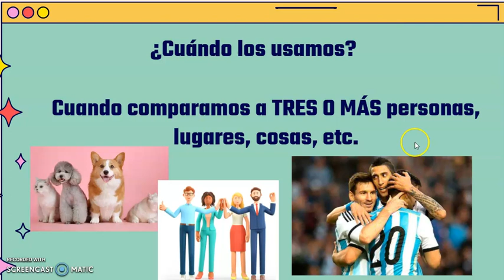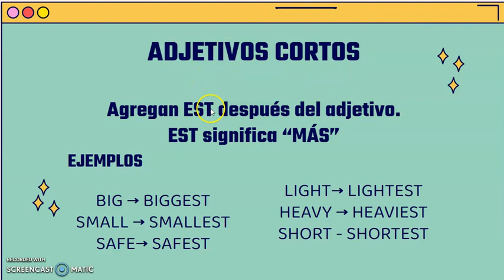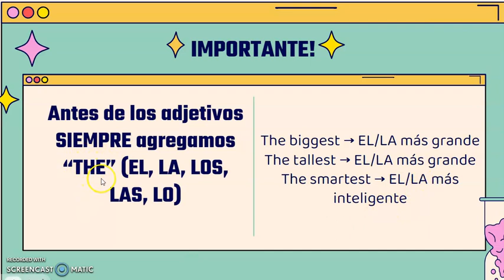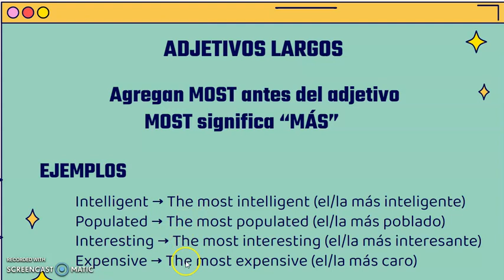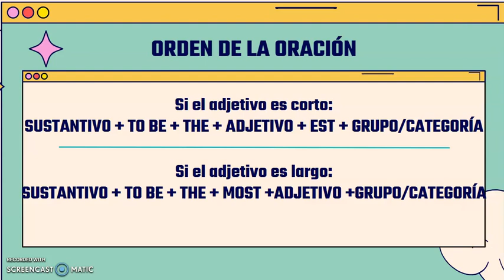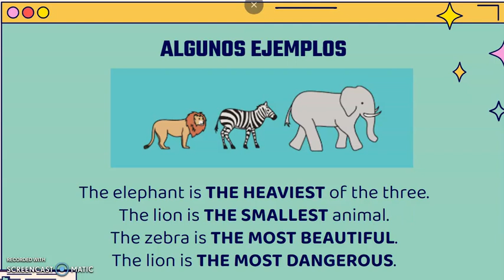Adjetivos superlativos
¿Sos fan de Messi y querés gritarle al mundo que es EL MEJOR jugador del mundo? Mirá el video y aprendé a decirlo en menos de diez minutos!